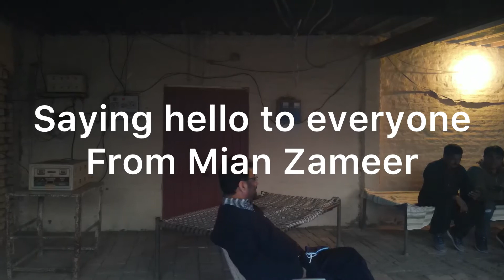Aerial view of Mian Zameer Farm House